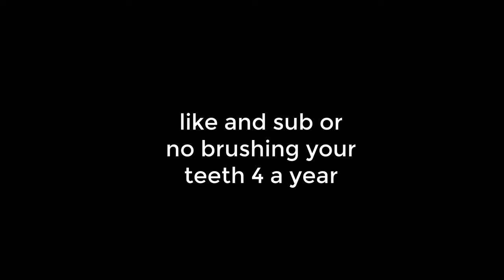Bedwars Trapping SUCKS...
Get my PvPLounge Cape!
(USE Code: iVeggie)

This is my FIRST Minecraft Shorts Episode! Hope you enjoy!

Friends in this video:
Server in this video! 🡆 hypixel.net
Pack's In This Video:
Logitech G600
corsair strafe rgb mk.2 mx cherry
Thumbnail Designer 🡆 Me! :)